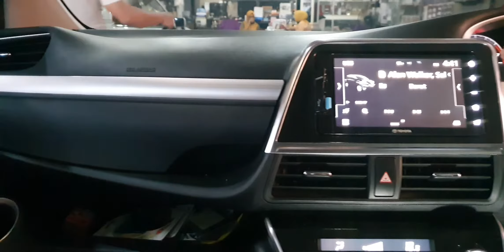Venom Extreme Series